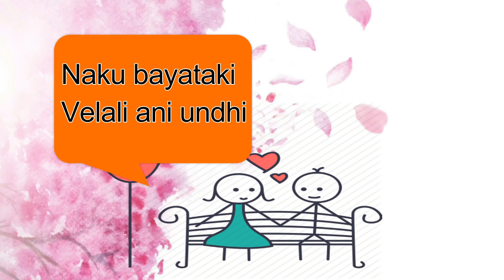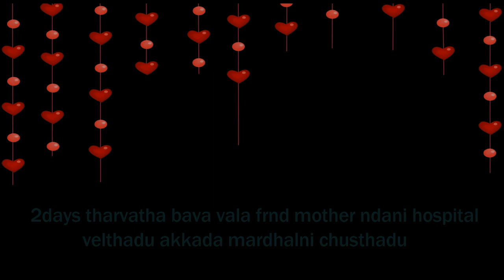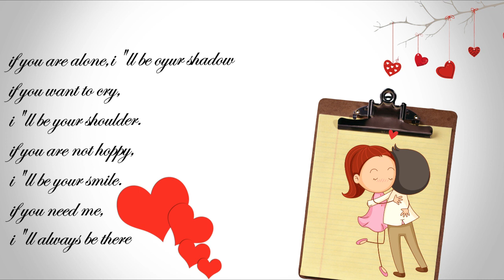LoveSpeaks_Cute Love😍 conversation@😘Bava 💗 Mardal😘Sri LoveTube |~14V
Sri's LoveTube caters u with"Lovequotes" "LoveStories" "love conversations" "LoveSongs""Love success,failure,Breakup Quotes" Njy "Love dose"
  sweet fight love conversation between boyfriend and girlfriend.